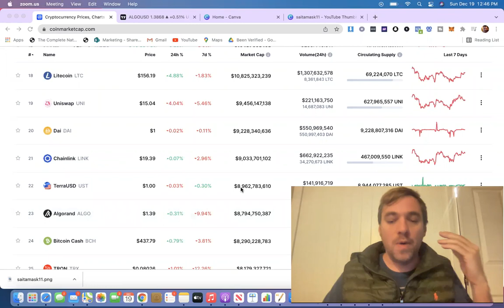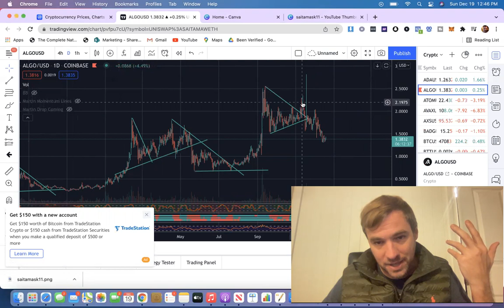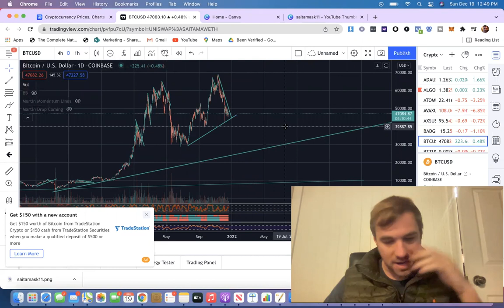Why Algorand Will Explode In 2022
Algorand (ALGO) appears to have been giving up some of its gains after breaking out of a bull flag pattern a few months ago.

In this video we will go over some basic technical analysis and key support levels on Algorand's price chart and where it could go from here.

Algorand has been heavily talked about in the news and crypto forums and has potential to break to the upside in the upcoming weeks, especially if this breakout happens.

ALGO is ranked the 23rd Top cryptocurrency that has a lot of potential to make waves in the crypto community and eventually become a Top 10 market cap crypto.